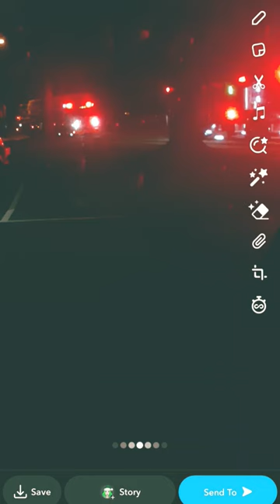February 28, 2024